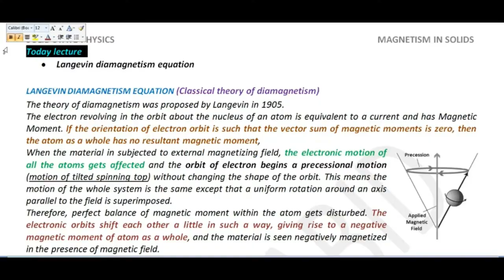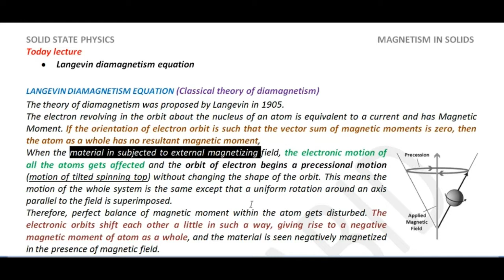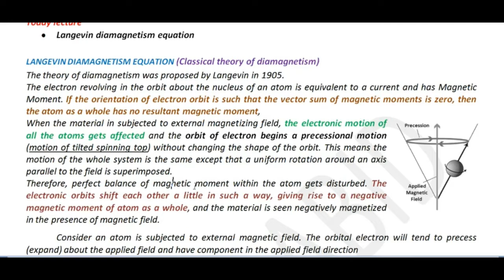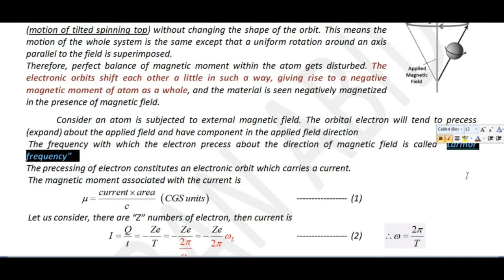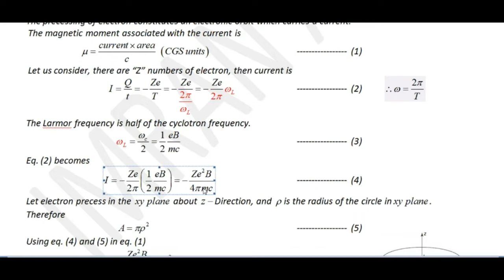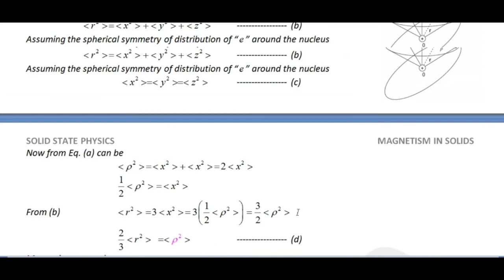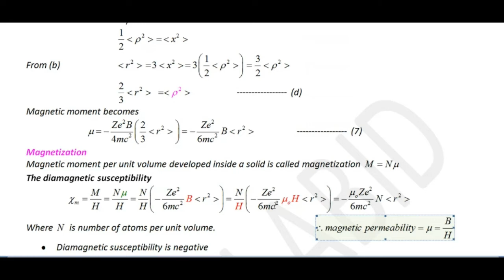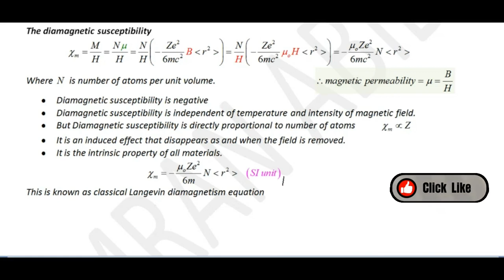Langevin diamagnetism equation | Precession of electron in magnetic field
Langevin diamagnetism equation,
Precession of electron in magnetic field,
How do you calculate diamagnetic susceptibility?,
Classical theory of diamagnetism,
What is the formula of magnetic susceptibility?,
langevin theory of diamagnetism,
langevin theory,
langevin theory of diamagnetism in hindi,
langevin theory of diamagnetism derivation,
langevin theory of diamagnetism notes,
langevin theory of diamagnetism bsc 1st year,
langevin theory of diamagnetic material,
langevin diamagnetism equation,
theory of diamagnetism and paramagnetism,
langevin function,
quantum theory of paramagnetism,
diamagnetic levitation,